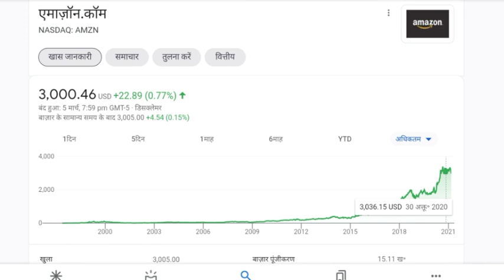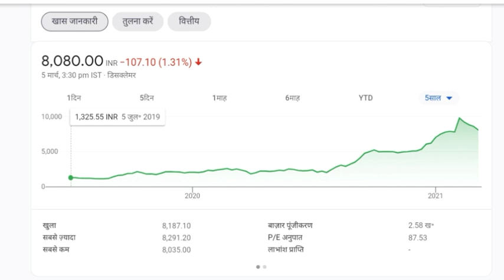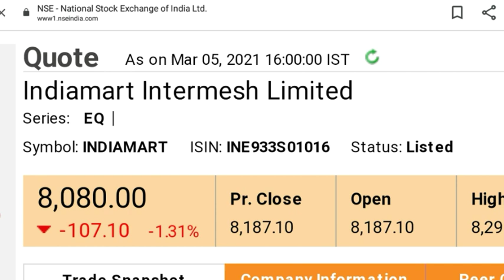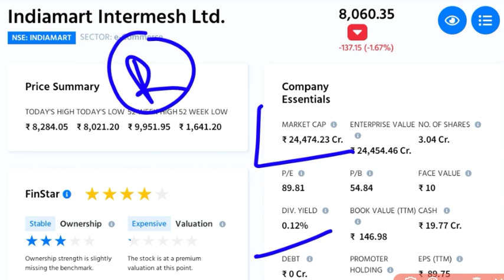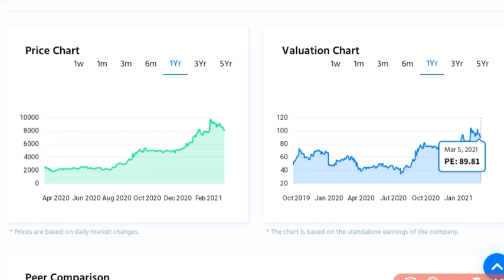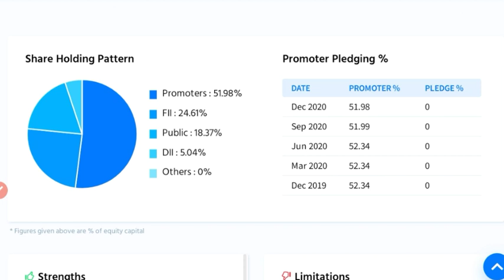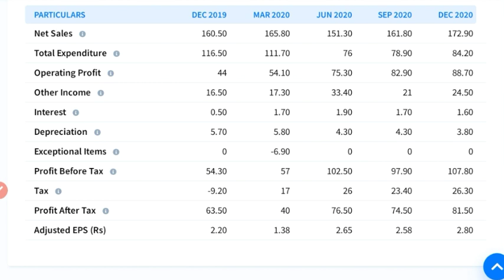STOCK MARKET BREAKING NEWS●STOCK MARKET LATEST NEWS●NIFTY ● SENSEX●DIVIDEND ●INDIAMART SHARE PRICE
IndiaMART share price IndiaMART share latest news India market share analysis IndiaMART stock price IndiaMART Stock Analysis IndiaMART stock latest news IndiaMART stock target IndiaMART share target tomorrow

you can also get information about these suggested topics and stocks :

sanjiv bhasin stockto trade intraday tomorrow​​​​​​
penny stocks​​​​​​
nse india
nse india server
nse india server crash
nse india crash
nse india news
indian share market news
india share market latest news
stock market crash news
stock market news currently

GDP latest news
GDP of India
GDP stock market news
GDP latest update